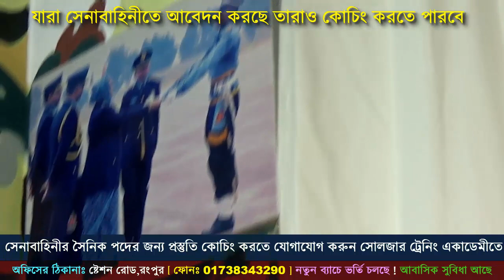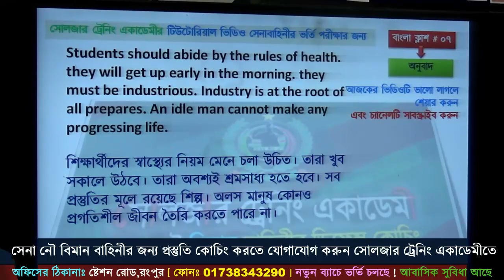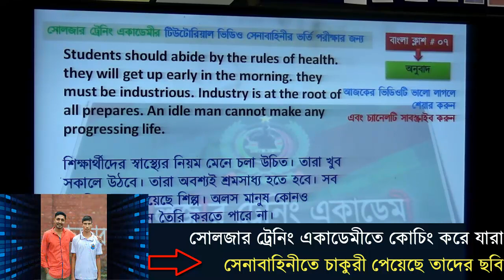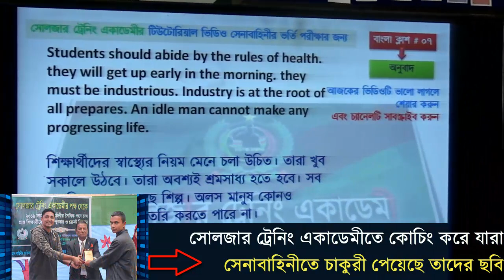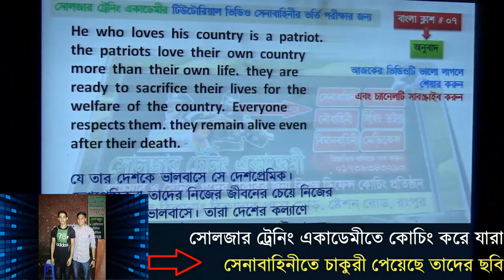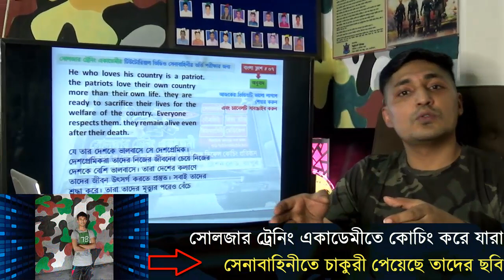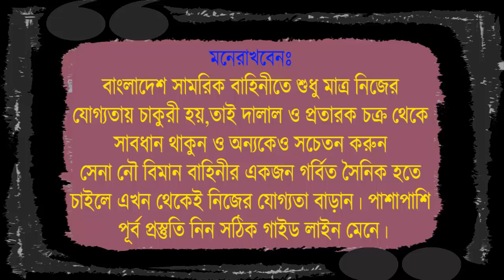আর্মির লিখিত পরীক্ষার জন্য অনুবাদ শিখে নাও ! সৈনিকের পরীক্ষায় আসে ! BD army video ! সেনাবাহিনীর জন্য